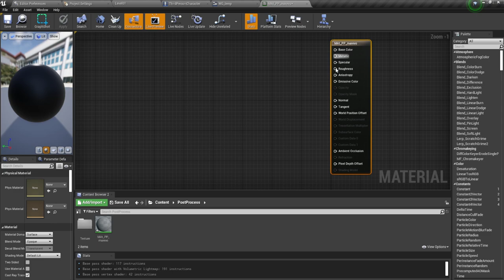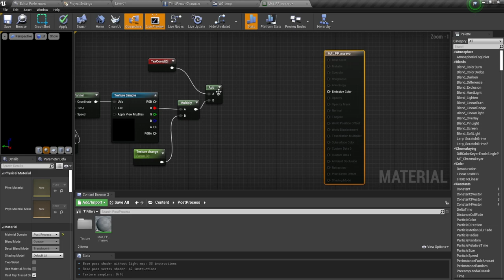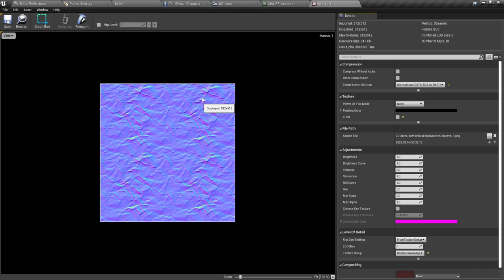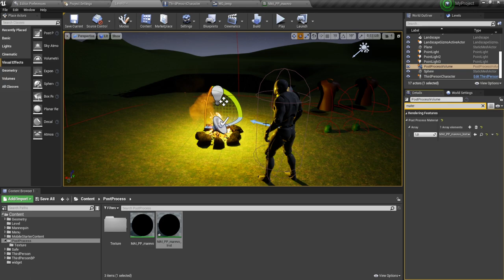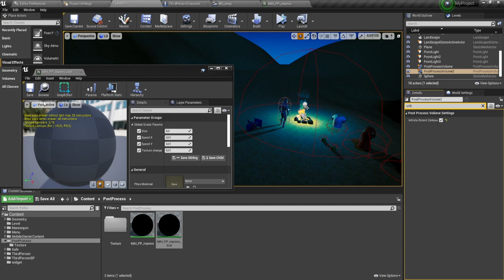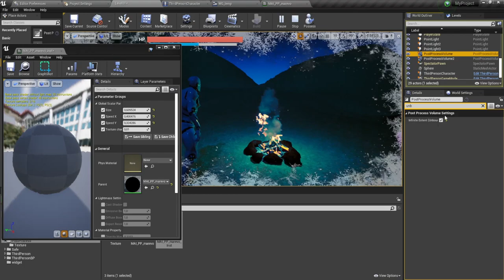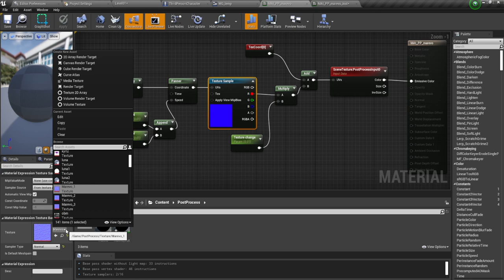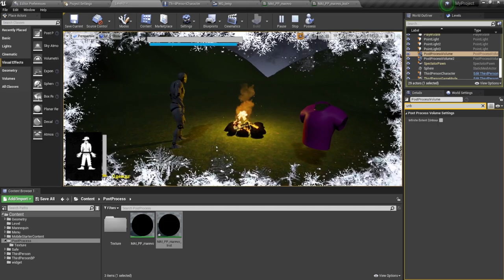Марево (тепловой эффект) PostProcess (UE4, UE5)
Создадим постпроцесс "Марево" тепловой эффект  появляющийся при жаре и возле вогня.